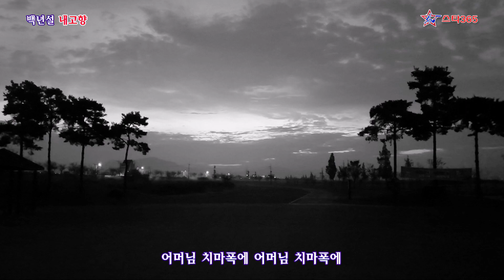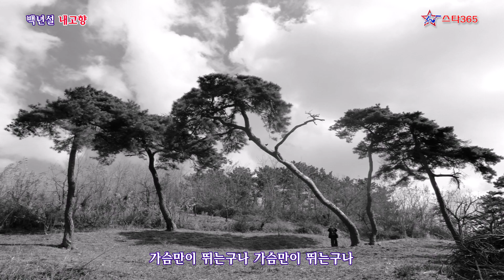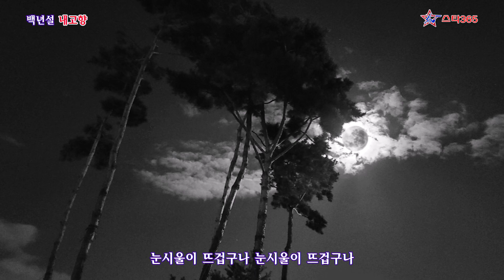백년설-내고향/영상출연 가수 송종만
2023 년 어버이날을 맞이하여 일제 전쟁과 징병중 귀향하여  그리운 어머님과 상봉하는 백년설의 내고향을 소개 합니다.